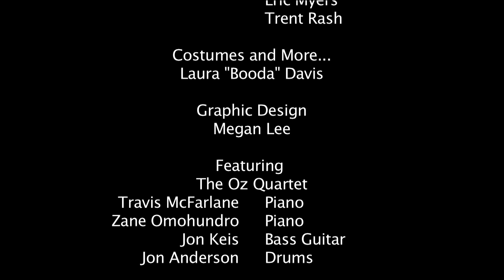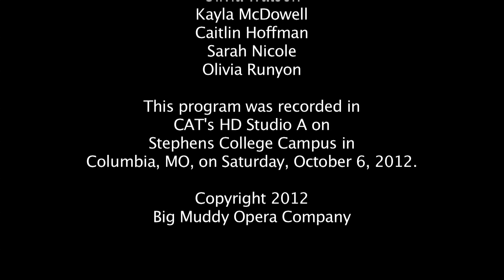Big Muddy Opera Company - Jesus, Jackass and Elephant